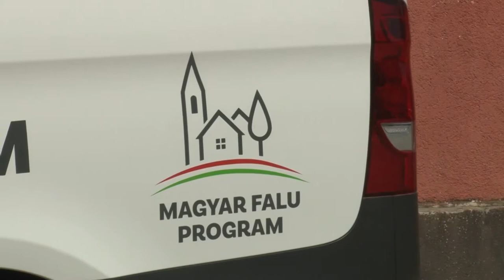Buszcsere Bátaapátiban - a régi jármű Erdélyben teljesít majd szolgálatot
A Magyar Falu programnak köszönhetően ezúttal Bátaapáti nyert új kisbuszt, amivel a falugondnoki szolgálat látja el a jövőben a napi feladatokat. A település régi járműve a határon túlra kerül, az Erdélyi Magyarlapádon teljesít a továbbiakban szolgálatot. Potápi Árpád János nemzetpolitikáért felelős államtitkár, Tolna megye 2 sz. választókerületének országgyűlési képviselője azt mondta, a Magyar Falu program legsikeresebb része a falubusz pályázatoké.